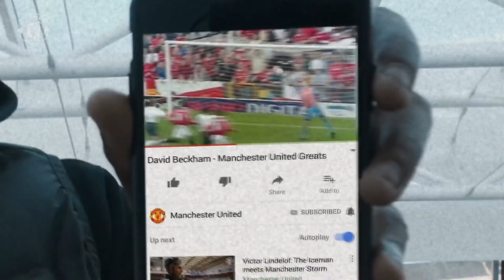CHEGARAM OS PRIMEIROS REFORÇOS! - MASTER LIGA MANCHESTER #2 - PES2019